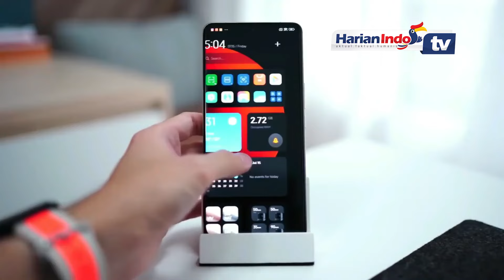Nokia Magic Max 2024, Spek Gahar, Harga Terjangkau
Nokia mengeluarkan ponsel flagship hingga kelas menengah dnegan harga terjangkau. Para konsumen masih antusias menanti kehadiran ponsel series terbarunya yaitu Nokia Magic Max 2024.

Oleh karena itu, harianindo TV kali ini akan membahas tentang smartphone Nokia Magic Max 2024 dari segi spesifikasi dan harga serta prediksi tanggal rilis. Akankah Nokia Magic Max rilis di Indonesia?